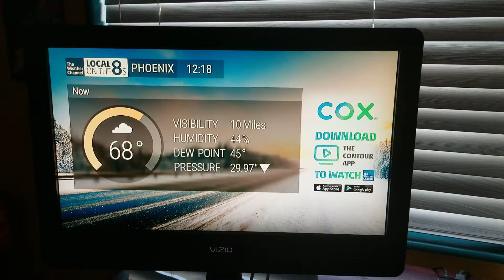local on the 8s 1/21/21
track info: clouds may come